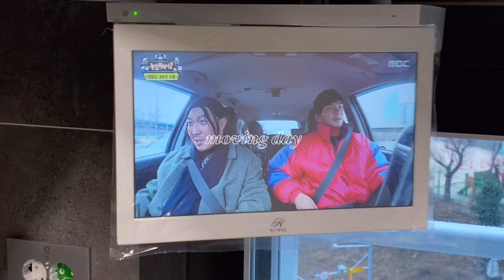이삿날 고롱이의 집 정찰